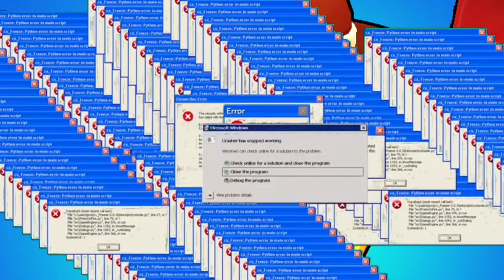QUICKDRAW EDGAR! New SKIN for FREE?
😜Hello!
🤭QUICKDRAW EDGAR! -Whaaat? Free skin😱
🧐Read the description!

🎯 This video is recorded and edited by Borjomi BS (It is me)
🎯 This video was created for humorous purposes.